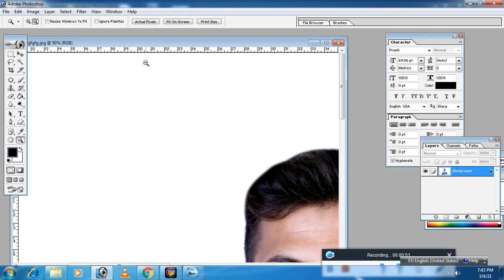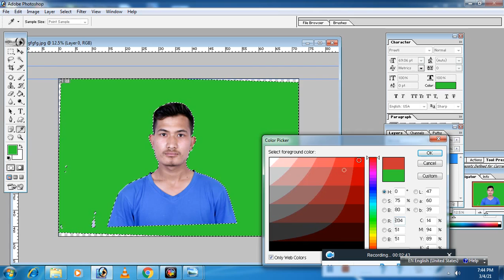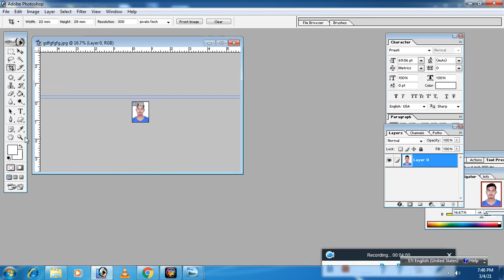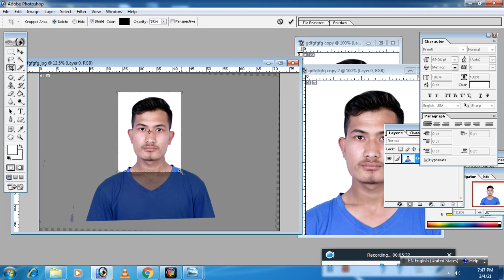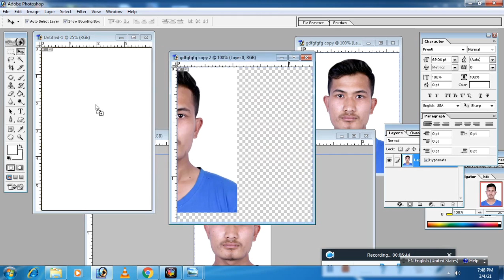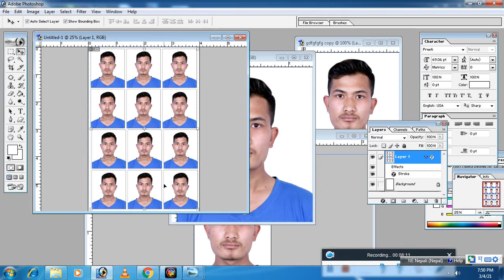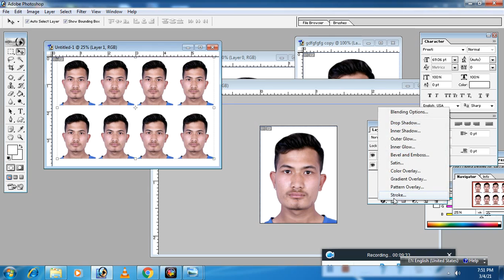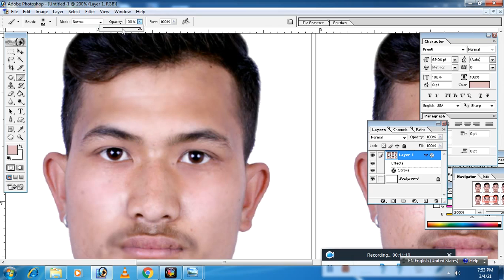MRP, Normal passport size and Nagrikta photo making Tutorial Videos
1.adobe Photoshop
2.photoshop tutorial,
3tutorial photoshop\
,4.Mrp photo making

  if you need asked any question just comment or call my mobile n 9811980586